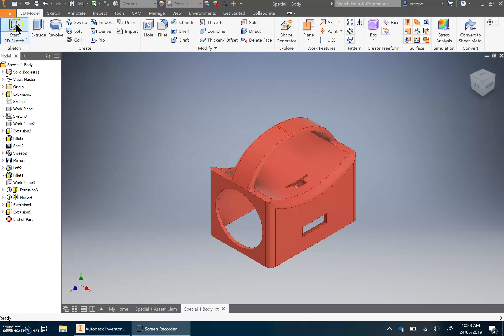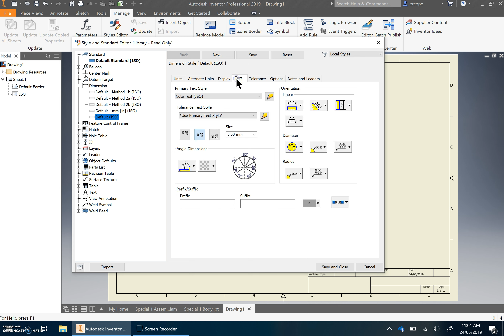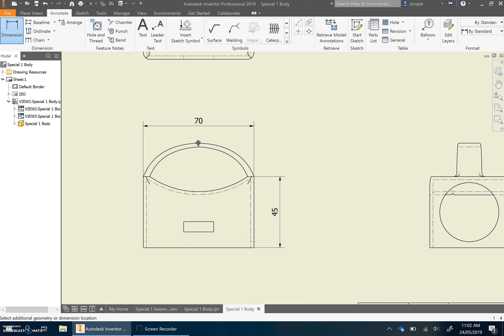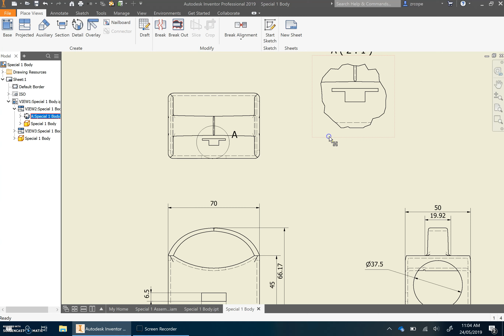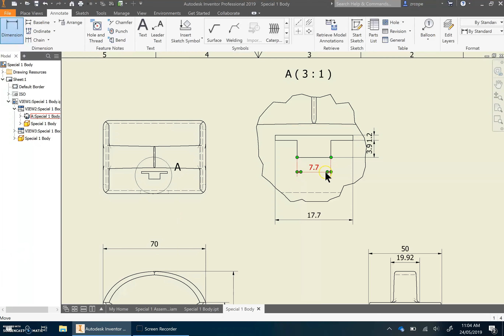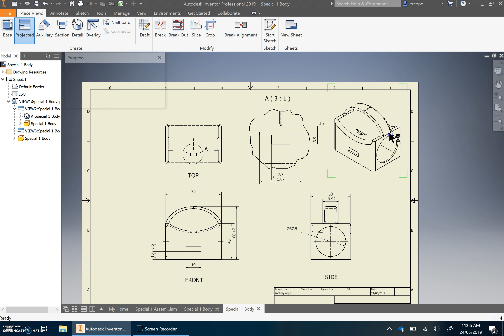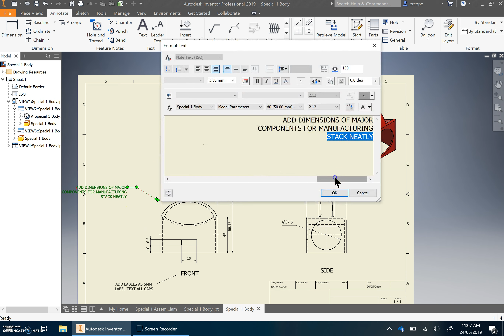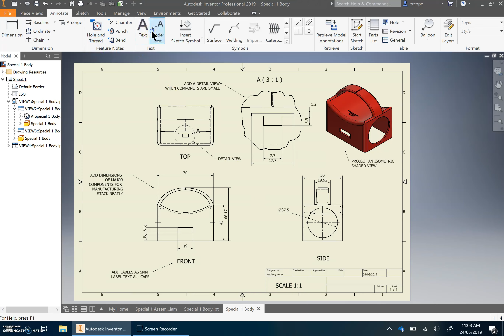WORKING DRAWING SPEAKER